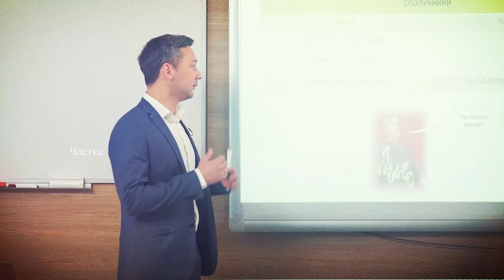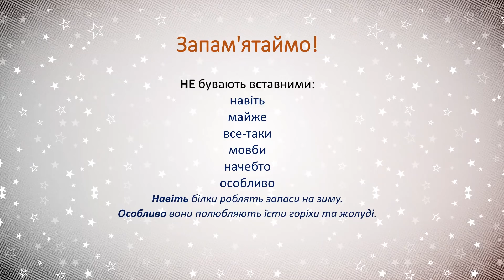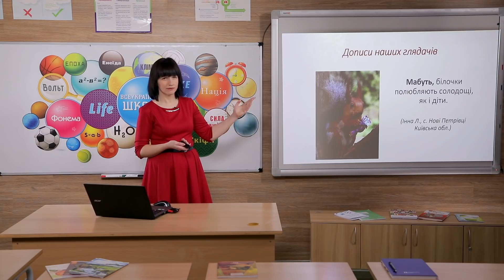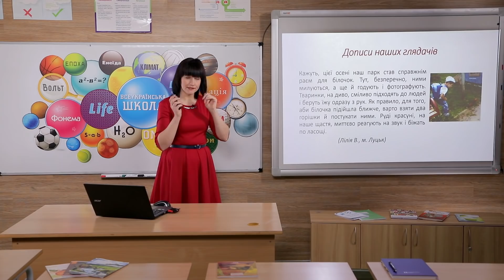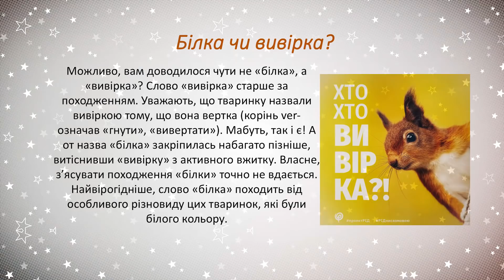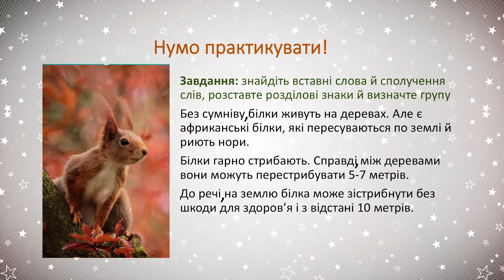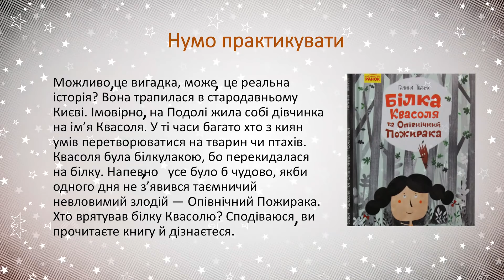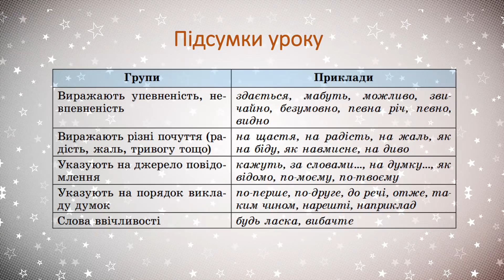5 клас. Українська мова. Найбільш уживані вставні слова та сполучення (Тиж.3:ЧТ)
5 клас. Українська мова. Ознайомлення з найбільш уживаними вставними словами та сполученнями (Тиж.3:ЧТ)

ДЗ: Складіть 5 речень про погоду зі вставними словами різних груп. Свої речення публікуйте (за бажанням) в Instagram українська_онлайн_5 клас